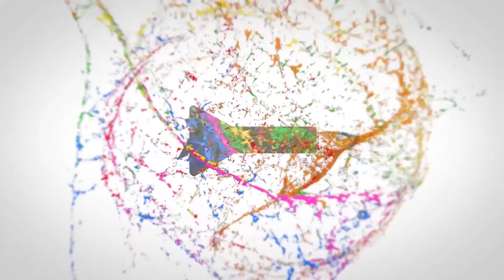JD Lakshmi Narayana Interview-P1 || JD Lakshmi Narayana Analysis on YS Jagan Govt 2024 Election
JD Lakshmi Narayana Exclusive Interview-P1 | JD Lakshmi Narayana Analysis on Jagan Govt 2024 Election || SocialPost

Hello Friends,